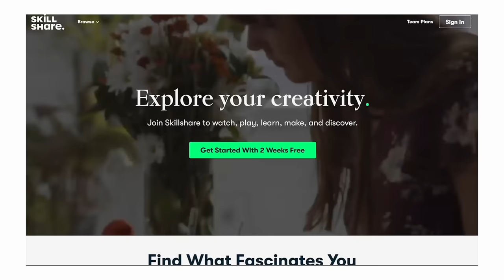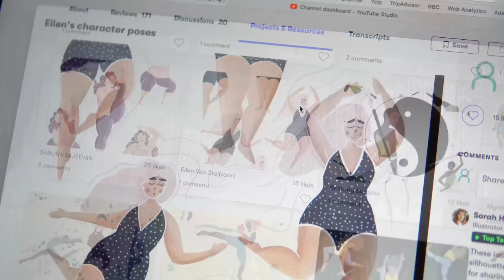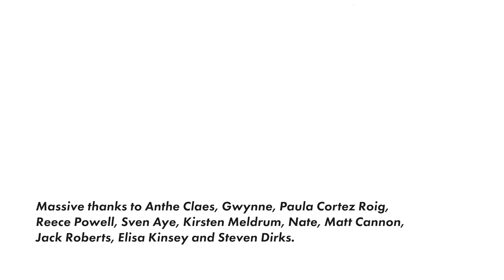I entered an indoor bouldering competition! V1 - V8+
I recently entered an indoor bouldering competition at Volume 1. I haven't entered a competition for many years, so it was really fun to test myself in a competition style bouldering session.

There were 25 problems to have a go at, with a flash earning the most points and subsequent attempts deducting points until a single point for completing the problem!

Watch my most recent video with a flexibility coach: "Instantly improve your climbing flexibility with a pro"